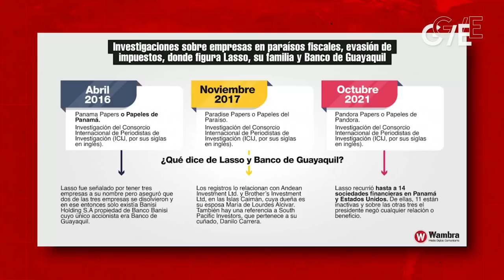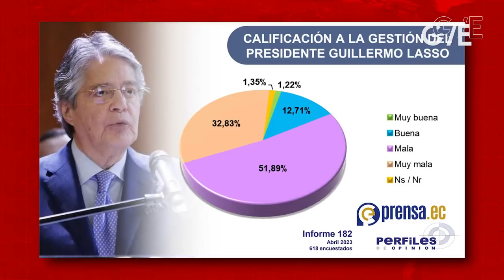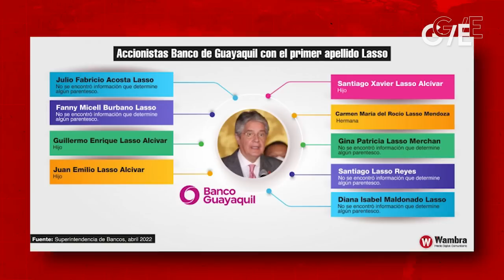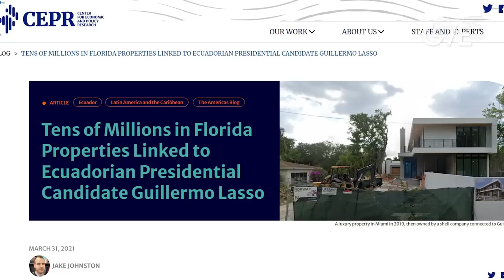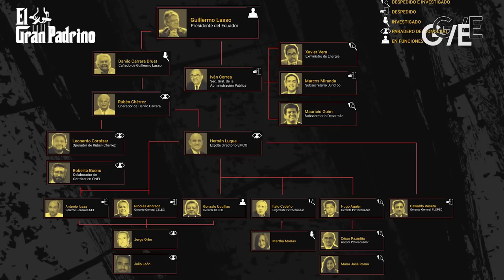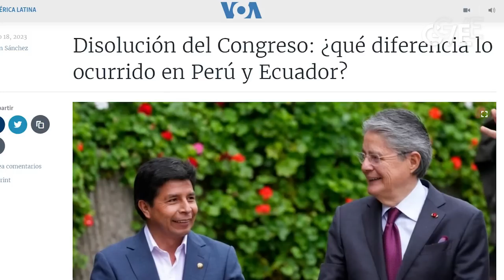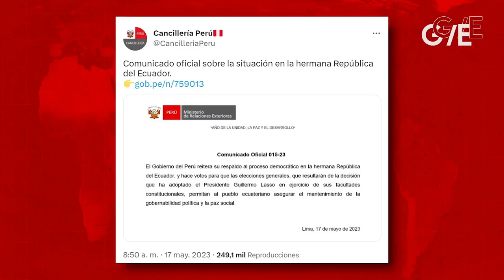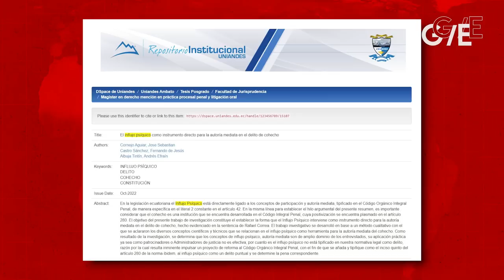US backs Ecuador dictator: Right-wing banker dissolves parliament to stop impeachment for corruption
Ecuador's right-wing President Guillermo Lasso, a multimillionaire banker notorious for blatant corruption, dissolved the National Assembly to prevent it from impeaching him for embezzling public funds. The US government is strongly supporting the dictator as he rams through extreme anti-worker laws. He also has the backing of Peru's coup regime, which imprisoned leftist Pedro Castillo on false accusations of doing exactly what Lasso did.

Peru coup - CIA agent turned US ambassador met with defense minister day before president overthrown